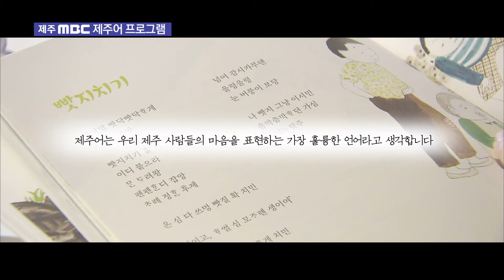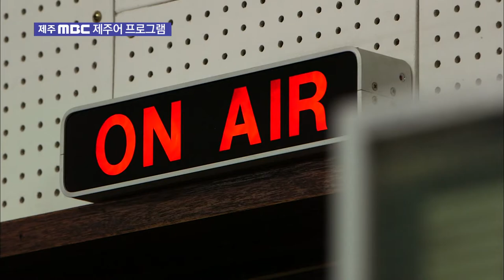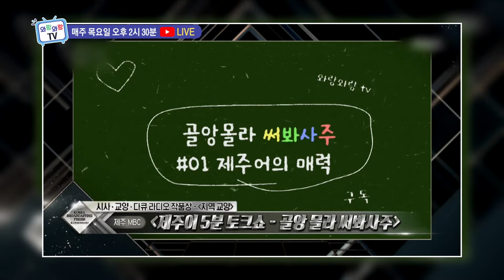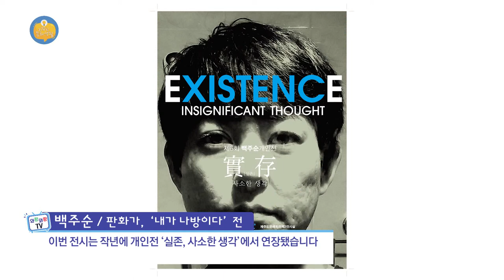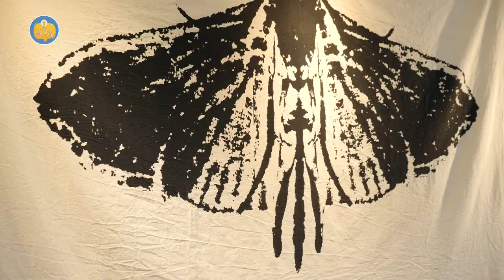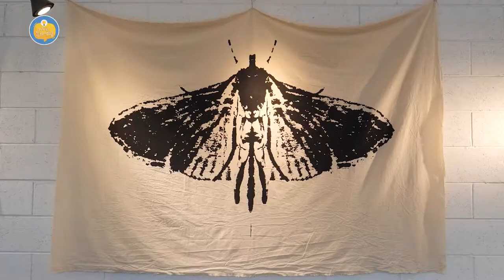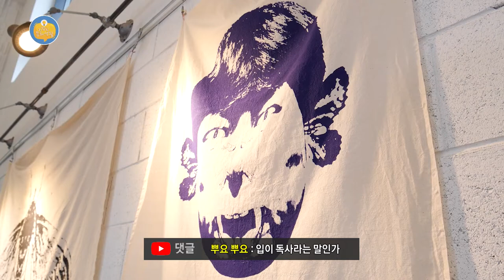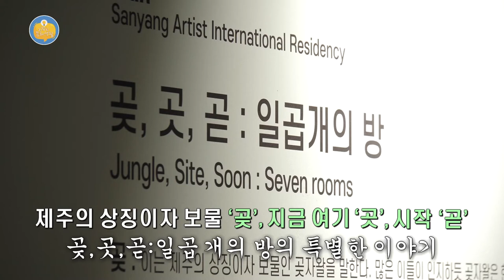와랑와랑 TV (9월 18일 방송)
스페셜 : 매주 토 오전 9시